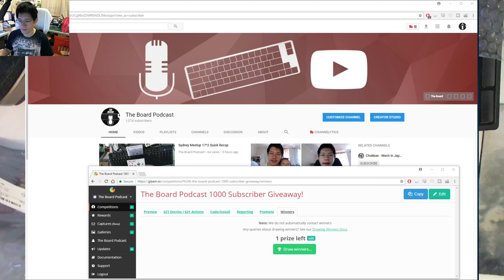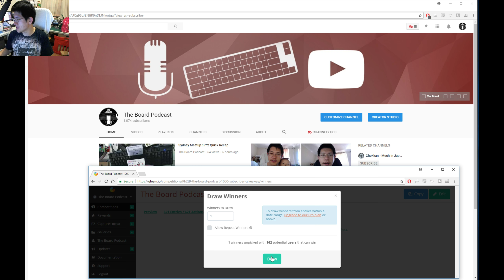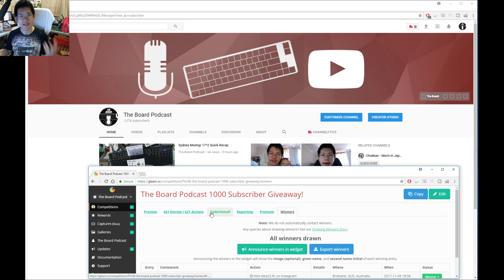1000 Subscriber Giveaway Draw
A super quick video to draw the winner of the 1000 Subscriber Giveaway!

Thank you to everyone for supporting us this year, getting to 1000 subscribers has been a real dream, doing so in under a year has been unbelievable!

I hope we can continue to put out videos and content for you all :)